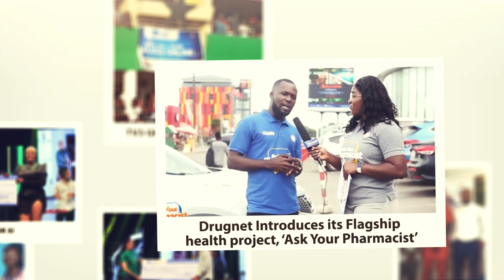Drugnet 2022 Recap